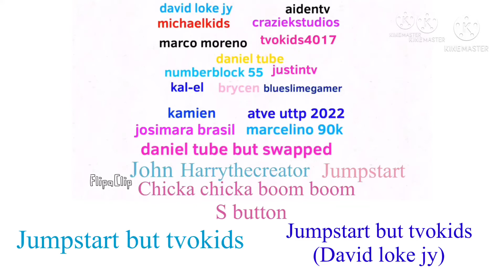What chainofdab k i d and s are better?